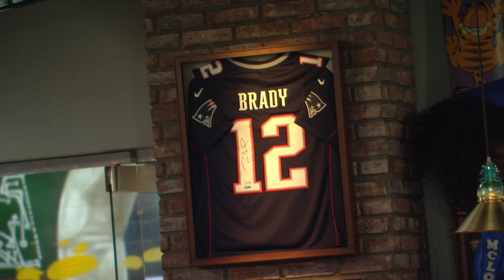DP on Tom Brady’s “Blame Game” Comments | The Dan Patrick Show | 9/24/19